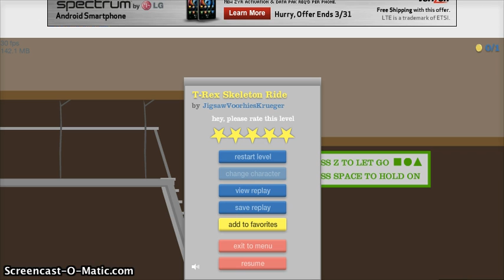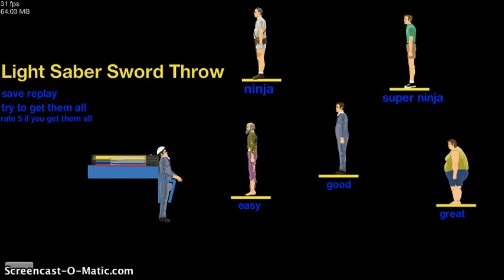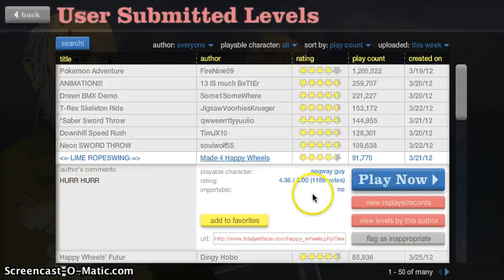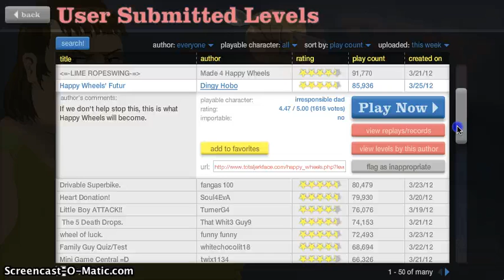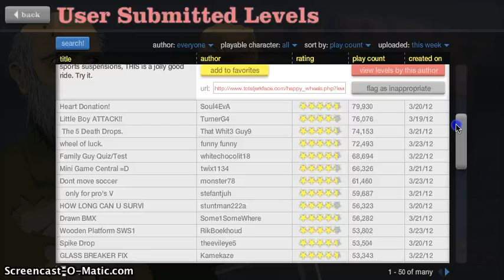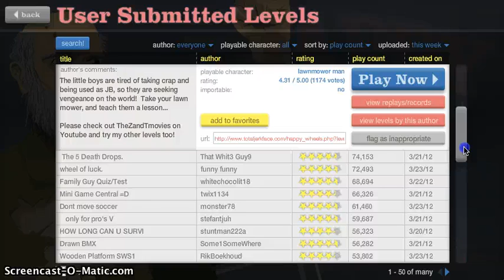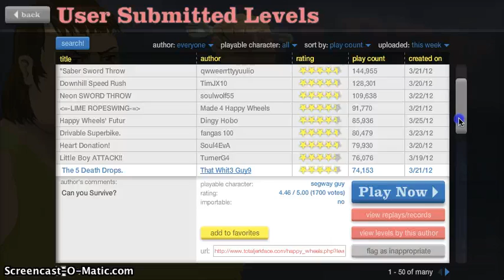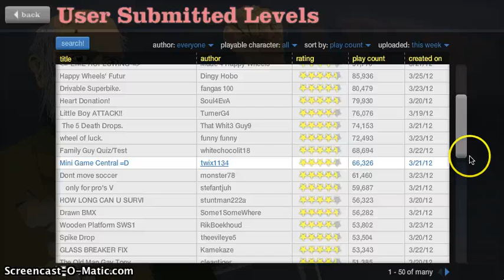Happy Wheels Adventures! EP 2 - FAMILY GUY KWIZ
Hey guys, 2nd lets play of my happy wheels here :)

watch for more retarted claire lets plays coming up! YIPPEE